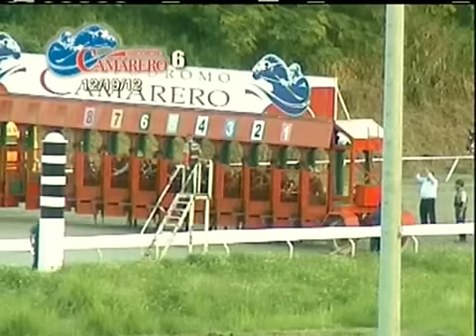December 19 - Race 6